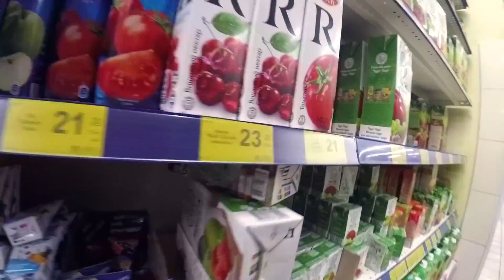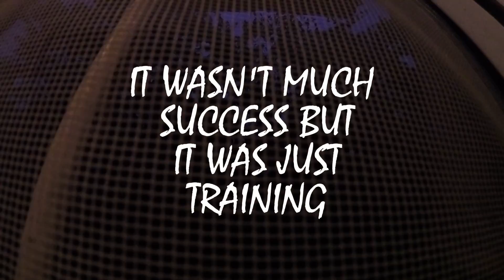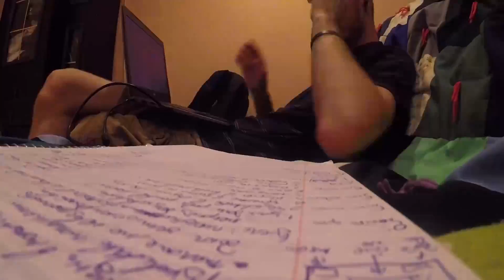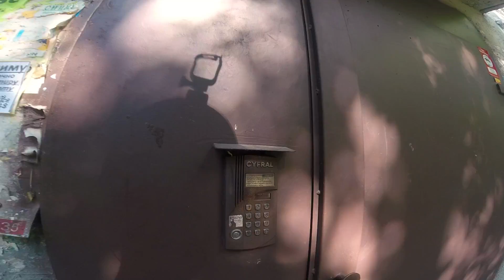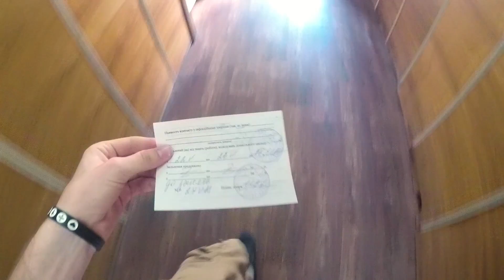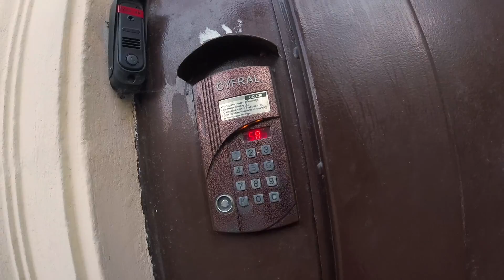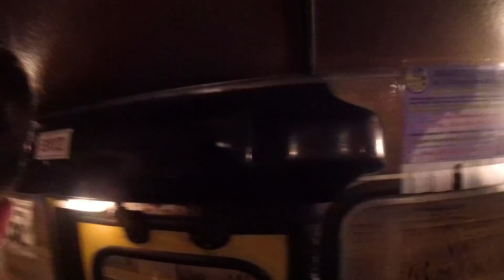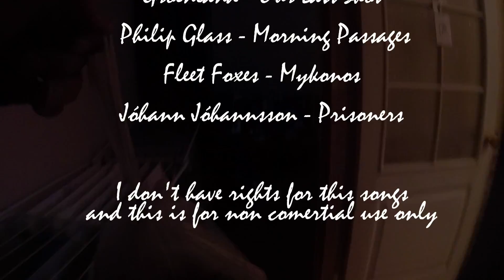may of '18